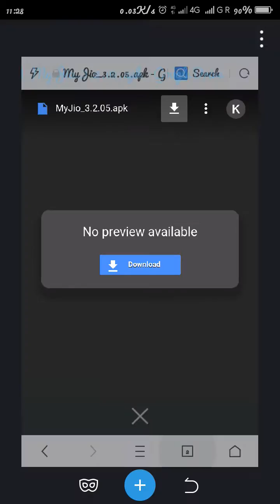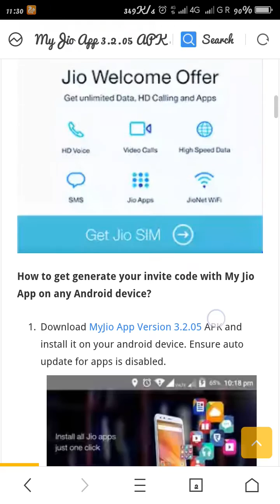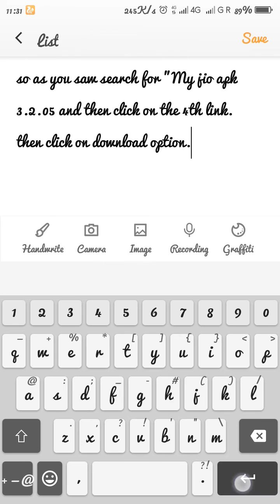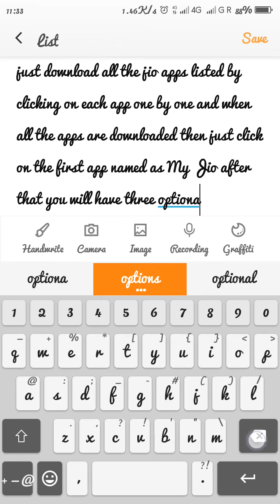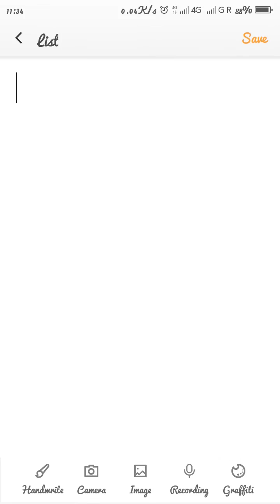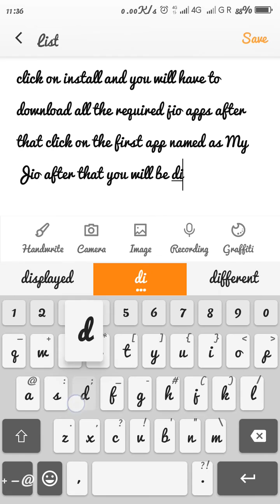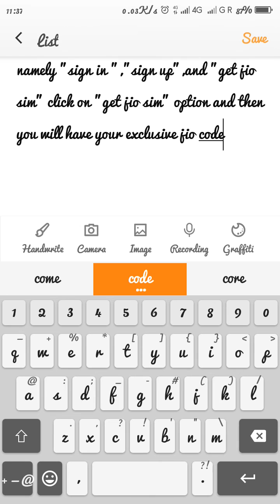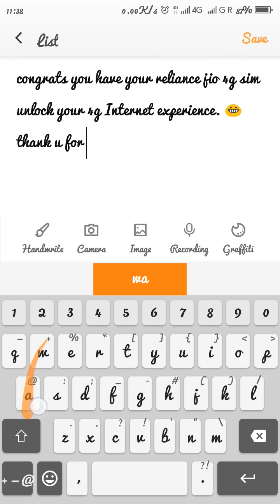How to get reliance jio 4g sim in Coolpad note 3lite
Here's my another video for getting reliance jio 4g simin Coolpad note 3 lite.enjoy the video please do like and subscribe for more videos related to the customization of Coolpad note 3 lite.
Hello guys if you like my video then hit the like button and please subscribe my channel for more videos for the customisation of your Coolpad Note 3 Lite if you have doubt in any of the instructions which I gave above then just check out my blog and website the links are given below
Earn from YouTube start today !